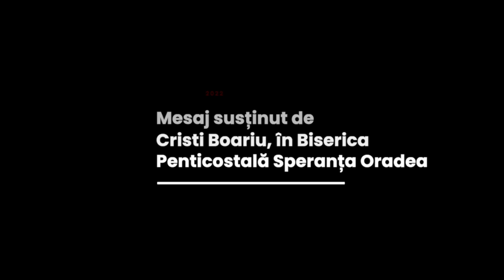Cristi Boariu - Cum arată omul pentru care Dumnezeu deschide Cerul?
Biserica Penticostală Speranța, Oradea - mesaj rostit de pastorul Cristi Boariu, în data de 26 octombrie 2022. Predici pentru vremuri grele